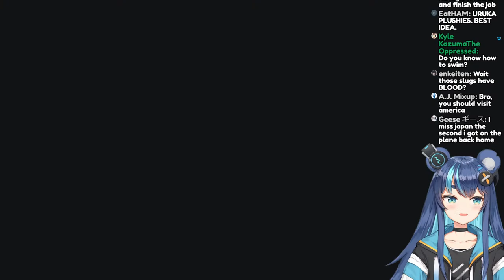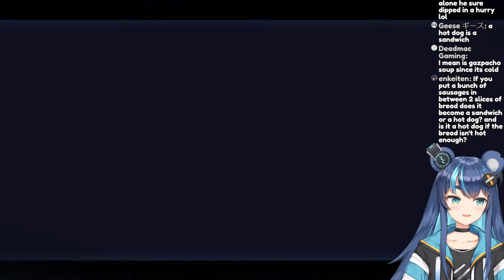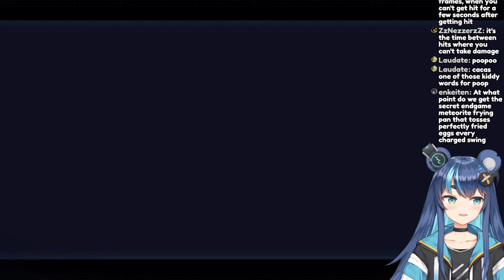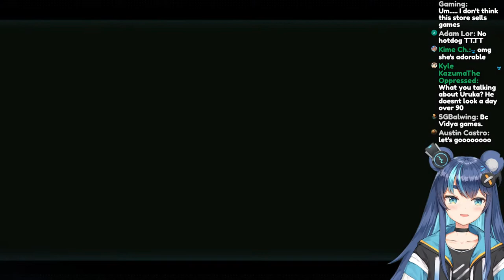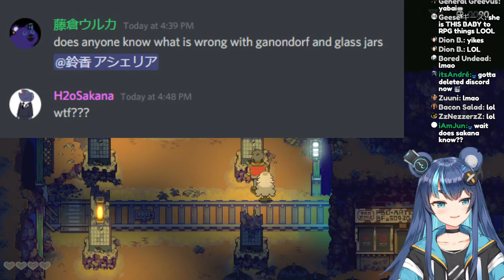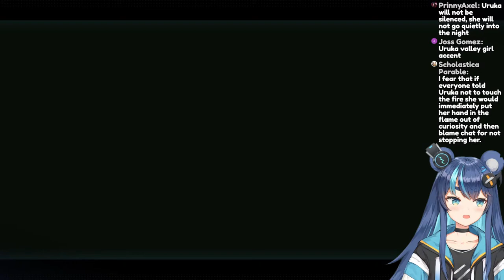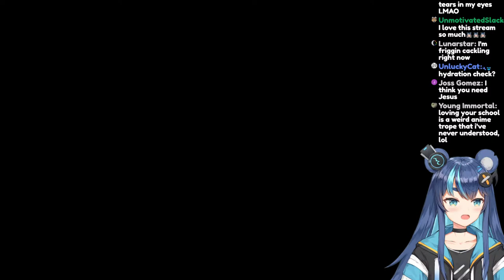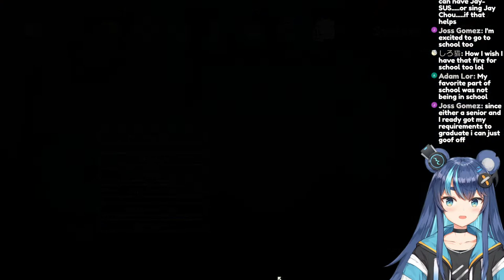【Eastward】PRETTY (rpg) GAME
I will try Eastward! I've been keeping an eye on this game for a really long time so very excited to play it even though the only thing I know about it is that it has a pretty aesthetic :))

ʕ•͡ω•ʔ 【Donation Page】 (Only if you want to and are financially stable enough please!!! No obligations!!)

ʕ ⊃･ ◡ ･ ʔ⊃【Chat Rules】
ʕ　·ᴥʔ 1. Please follow the rules so we can all have a fun time! Or else I won’t take you to my favorite dumpster!
ʕ　·ᴥʔ 2. No spamming or trolling! If you see spam or trolling, don’t respond! Block and report!
ʕ　·ᴥʔ 3. Please don’t talk about other streamers unless I bring them up, and don't talk about me on other streamers without their permission.
ʕ　·ᴥʔ 4. Please don’t bring unrelated topics to the stream.
ʕ　·ᴥʔ 5. Please do not reveal personal information about anyone, including yourself.
ʕ　·ᴥʔ 6. Please NO backseating or spoilers in the chat unless I ask!
ʕ　·ᴥʔ 7. Please enjoy chatting before the stream, as long as it's related to Fujikura Uruka!
ʕ　·ᴥʔ 8. Let’s have fun together! ◟ʕ´∀`ʔ◞